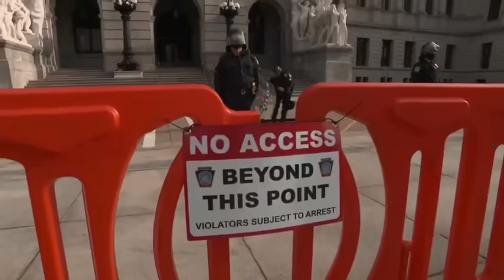Security is increased at State Capitols in advance of inauguration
Security is increased at State Capitols in advance of President-elect Joe Biden's inauguration on Wednesday.